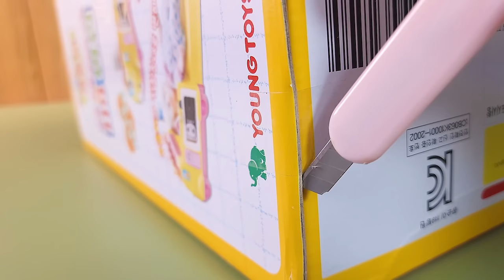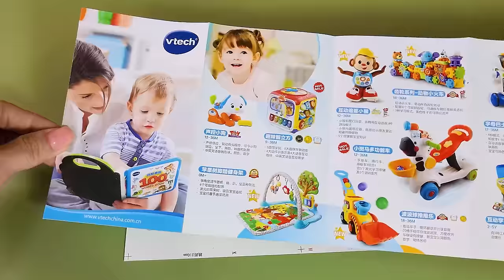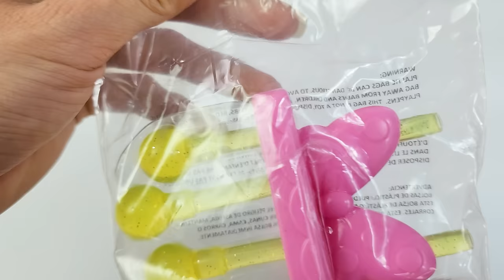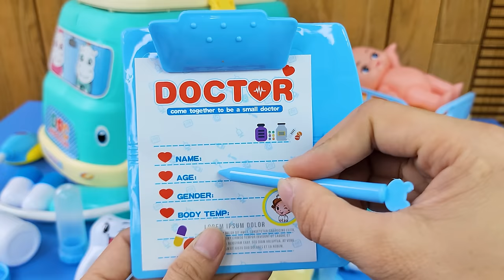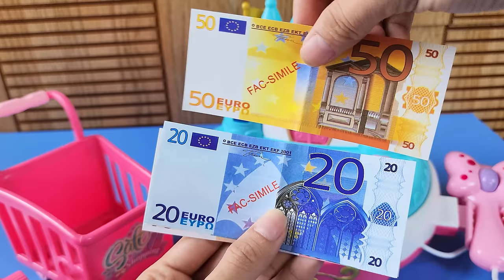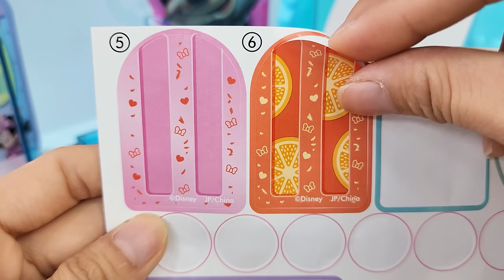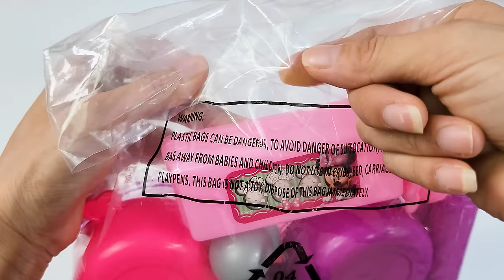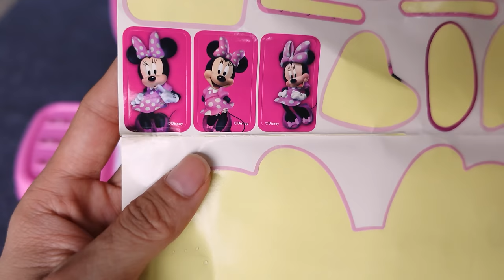Satisfying with Unboxing Ambulance Doctor Play Set Toys Collection Review | ASMR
This Cute Ambulance is both an ambulance and a hospital bed so you can play doctor in both modes! You can use more special tools, including the X-ray machine!
Ambulance Toys
Hospital Ambulance Car
Doctor Dentist Set Collection Toys
Doctor Play Set with light and music
Toys Collection
Ambulance Car Doctor Toys
Minnie mouse toys collection review
Minnie Mouse Toys with Many Fun Minnie Mouse phrases and music

Satisfying with Unboxing  Miniature Pink Toys Collection
Toy Cooking Game | Doctor Play Toys
Review Toy

ambulance car
light and music